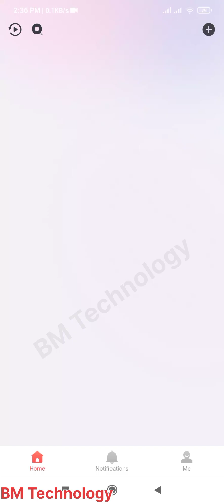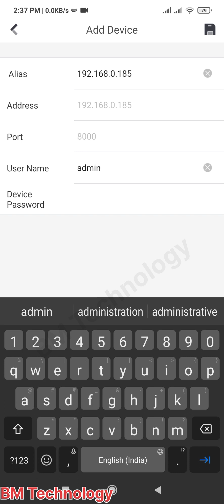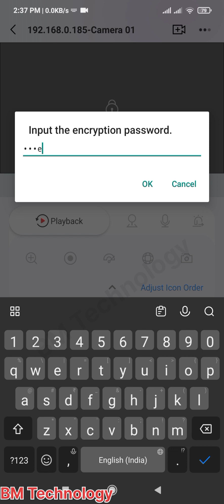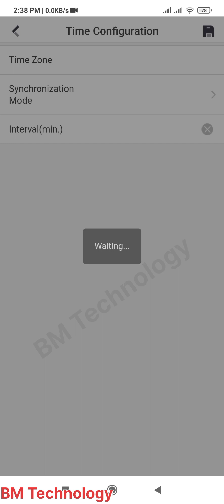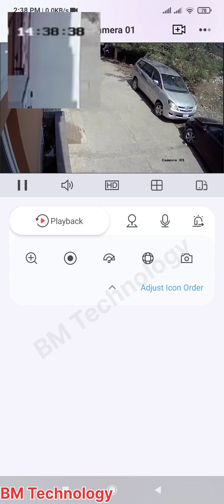How to Change Hikvision DVR Date & Time Setting | Hik Connect DVR Time Setting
how to change Hikvision dvr date and time setting | hik connect dvr time setting | @BMTechnologyChannel